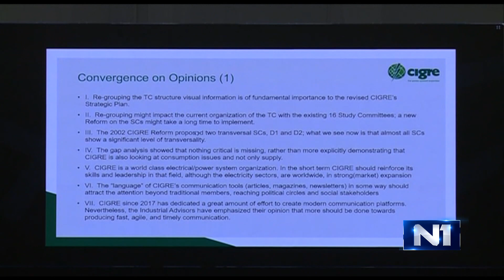Newsnight /Sarajevo/ 26.9.2023.